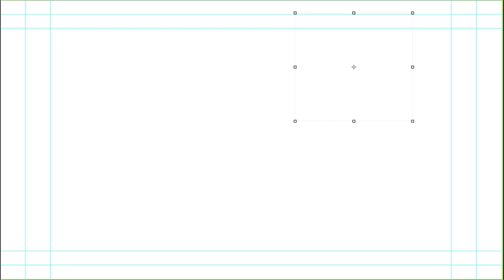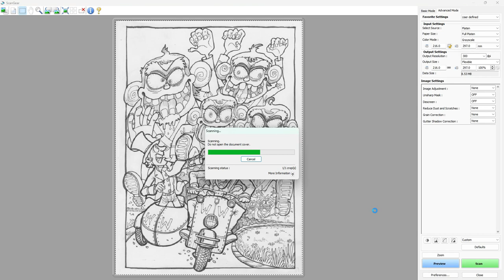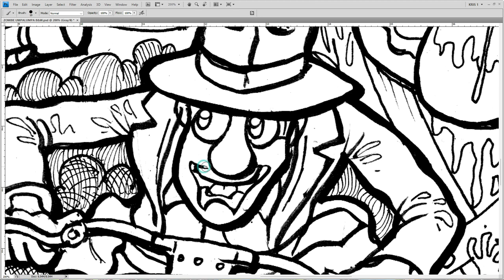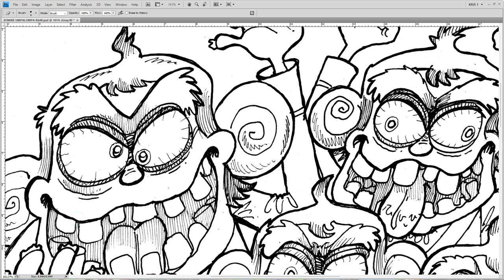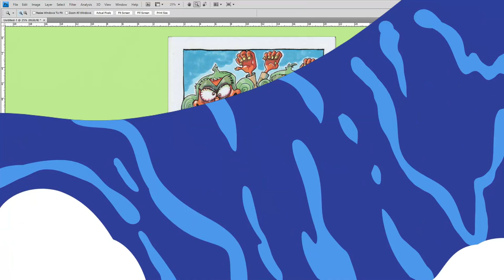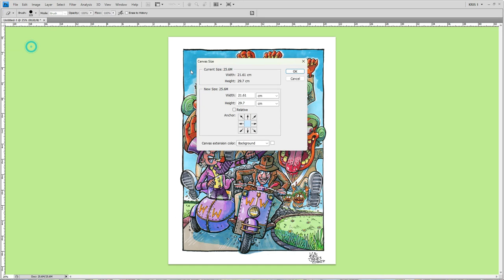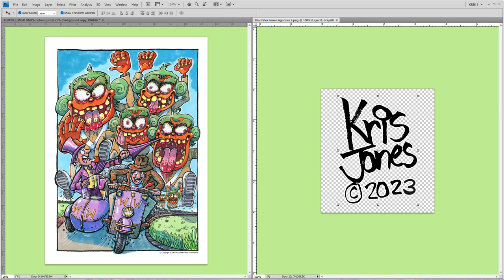LearnToDraw ZOMBIE OOMPA LOOMPAS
This video will inspire you to draw your own MONSTERS and ROBOTS and ALIENS and now ZOMBIE OOMPA LOOMPAS.